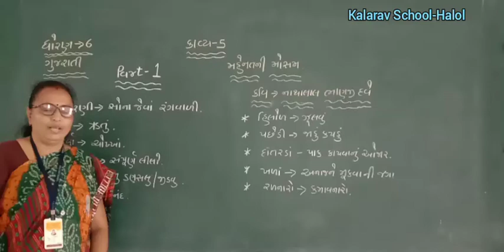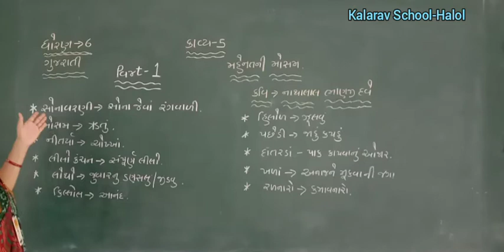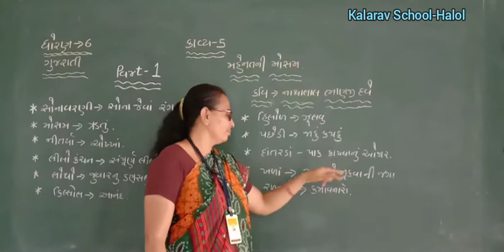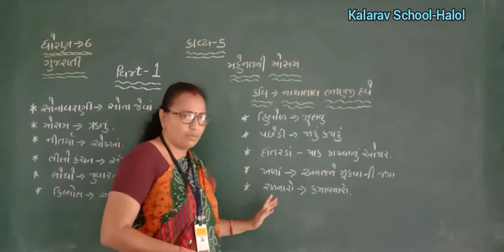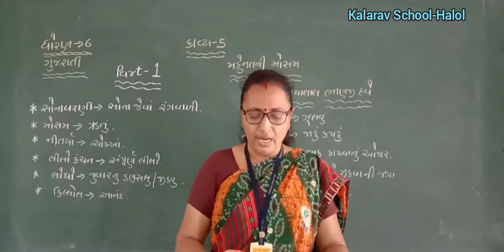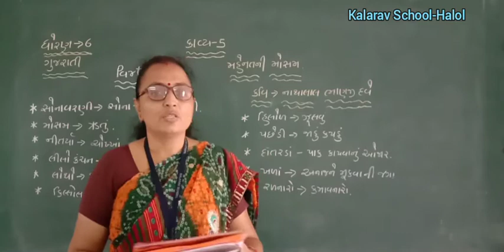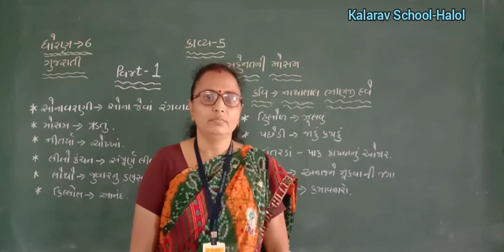STD- 6 GM GUJARATI CH- 5 MAHENATNI MOSHAM PART- 1